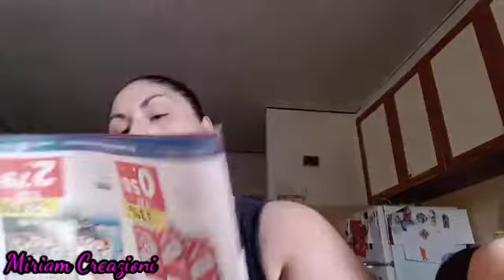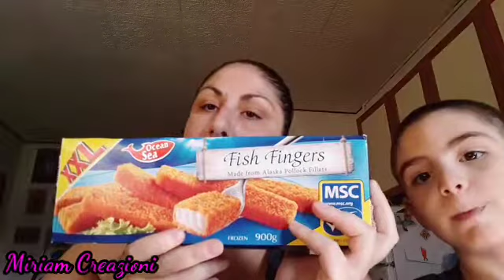Piccolo video spesa Lidl ❤